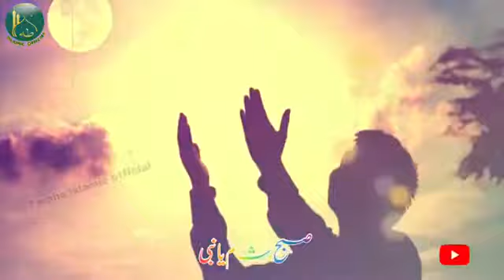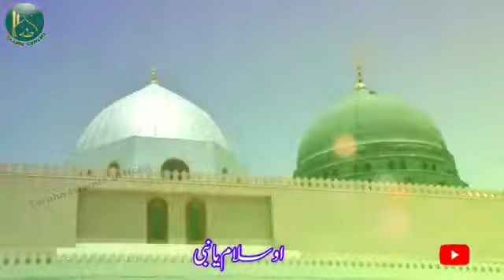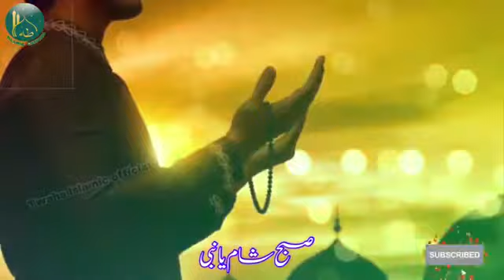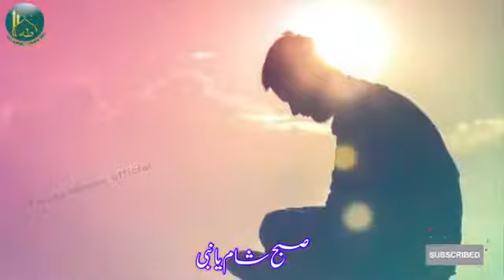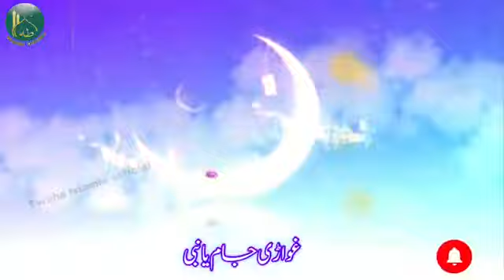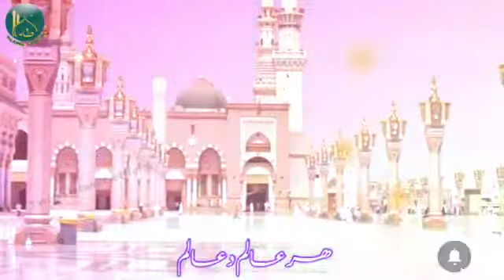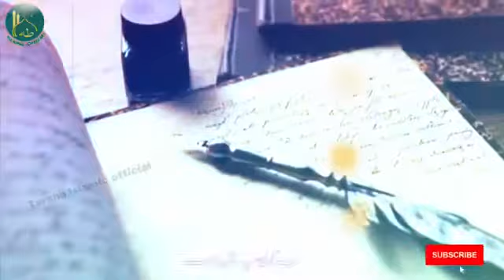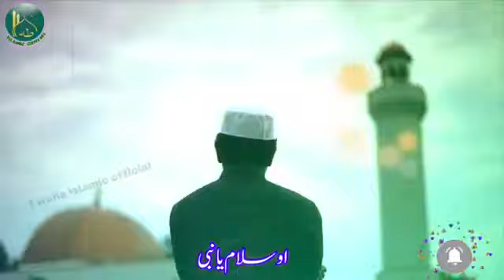pashto naat 2021| har aalam da aalam | pashto hd naat| by qari Twaha Zaid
Naat auridalo na mahki yaw zal darood sharif zaror owayai

Note : 1.ka sok khpal nazam ya naat zamong pa channel warkol ghwaray au zan mashahor kol ghwaray nu mong sara rabita okay zamng pa whatsapp number

viral videos are found here always

edit taha zaid
comp.taha zaid\
rec .zamzam islamic studio 4k

Special Thanks     : Zam Zam Islamic studio 4k
YouTube                " badloon islamic studio

Related topic:
hd naats
pashto naat sharif
new naats
yateem ki faryad
da yateem bachi akhtar
mor nazam
mor sad nazam
hit pashto kalam
orphan sad nazam